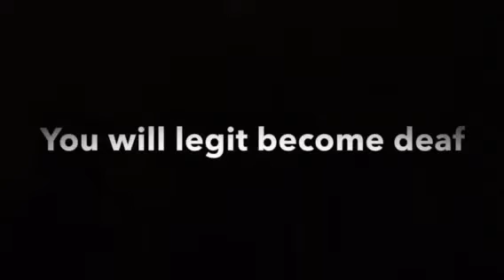Worlds loudest video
RIP headphone users seriously